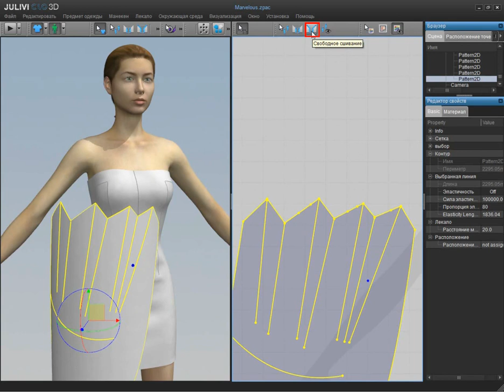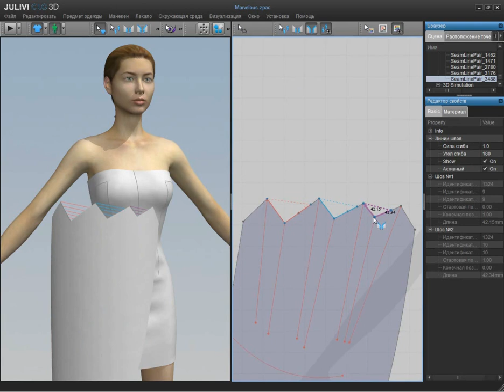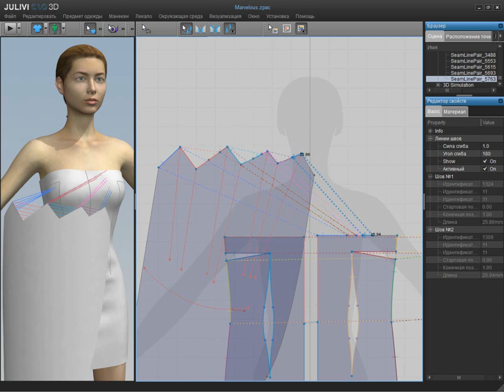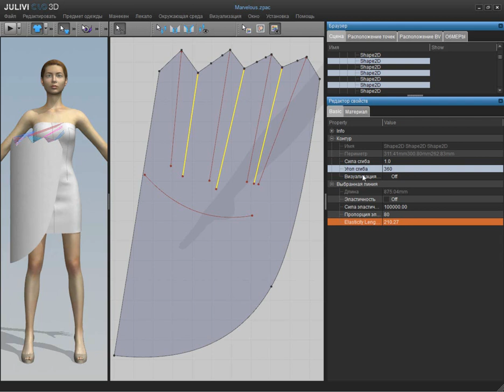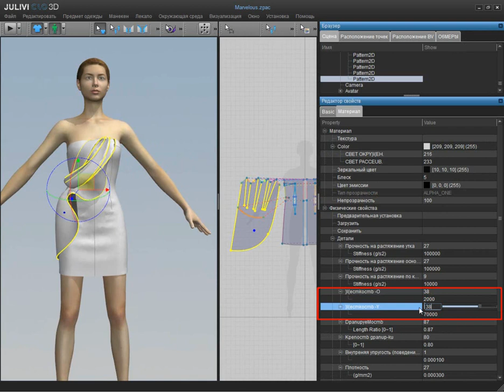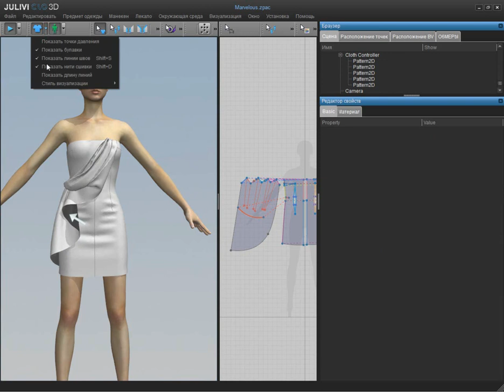3D-моделирование Julivi - Создание складок, драпировок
Программа "3D-моделирование" САПР одежды Julivi - Создание складок, драпировок.